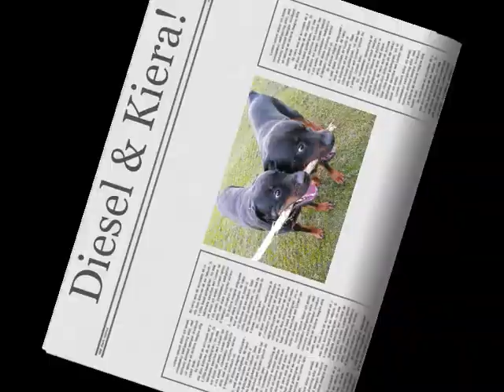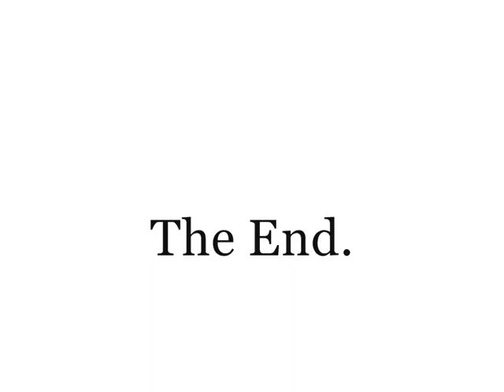Erin👧 - Granny Mima👵🏼 & Stacey & Chris' dogs 🐺🐕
Jimmy MacDonald's YouTube: Presents Erin & Granny Mima.

Erin & granny Mima. out and about & visiting Stacey & Chris their dogs, two K Rottweilers, Diesel & Kiera. My mum if terrified of big dogs [she got bitten by a dog years ago.] So we all went out to let the dogs run about, for some exercise.

My mum was very cautious of being around the dogs at first,  but before the end of our walk to the park, my mum was actually holding the 'two' dogs on their leashes.  Photos & Video

I 'SUB BACK' **BUT** only to channels that don't contain the above ie. cursing, swearing, etc.